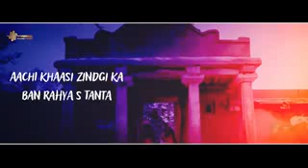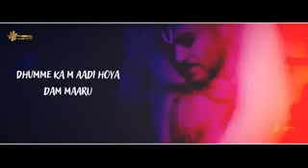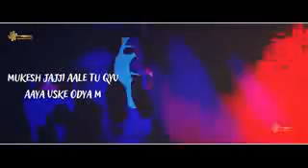Aslam channel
Masti aur acchi Khoob dhamakedar video